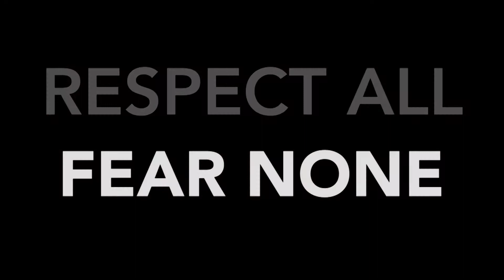WEST ALLEGHENY FOOTBALL 2014 - Moon Pump Up Video